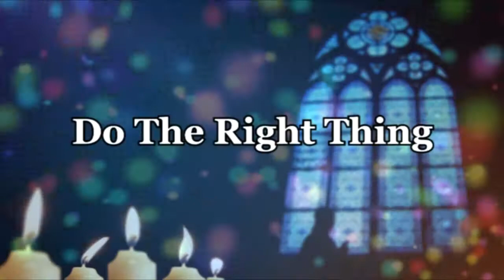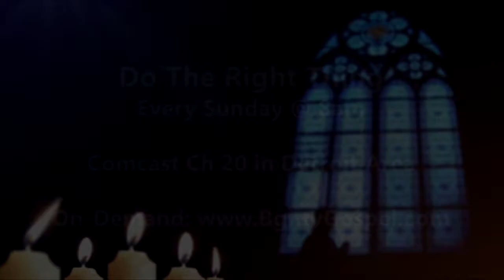Do the Right Thing | Pastor Shirley Wharton | August 13, 2017